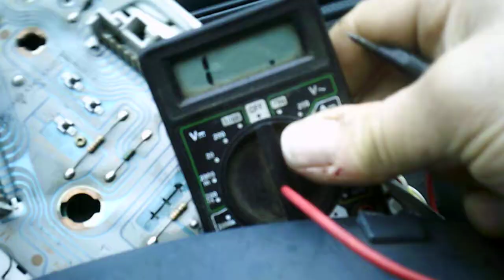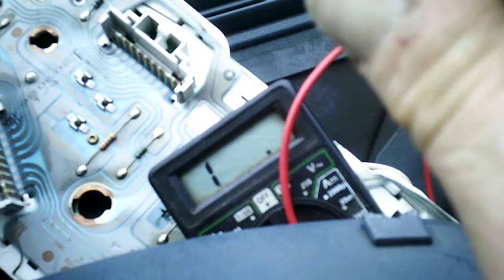drutowanie szydelkami brak podswietlenia kontrolek RENAULT KAN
DRUTOWANIE SZYDELKAMI RENAULT KAN
podświetlenie kontrolek